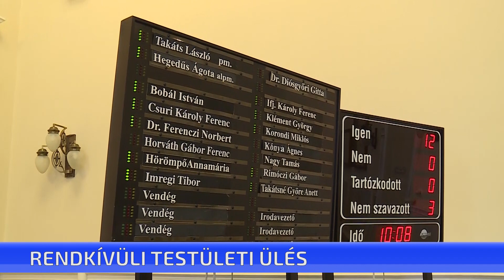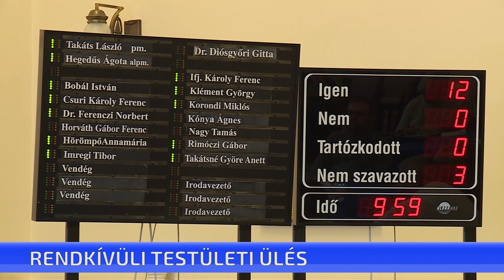Rendkívül testületi ülés Cegléden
Gyermekek átmeneti otthona ellátás biztosításáról, közvilágítás karbantartásáról és önkormányzati ingatlanok értékesítéséről is döntöttek az önkormányzati képviselők a rendkívüli testületi ülésen. A tanácskozáson továbbá tárgyalták az Állami Számvevőszék Várvag Kft-t, illetve a Ceglédi Termálfürdő Kft.-t érintő vizsgálatát.